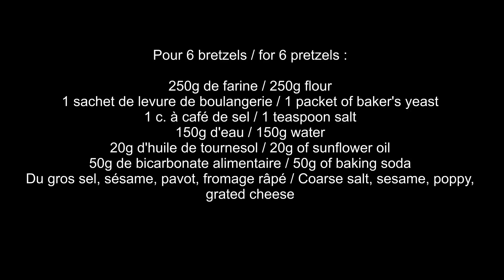La recette trop facile des bretzels au sel et au fromage 🥨​😋​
Tout chaud et tout moelleux, ils sont à tomber !! Ma recette est simple et économique
Les ingrédients pour 6 bretzels :

- 250g de farine
- 1 c à café de sel
- 1 sachet de levure de boulangerie sèche
- 150g d'eau
- 20g d'huile de tournesol
- 50g de bicarbonate alimentaire

garniture au choix, quelques idées : gros sel, pavot, fromage; sésame